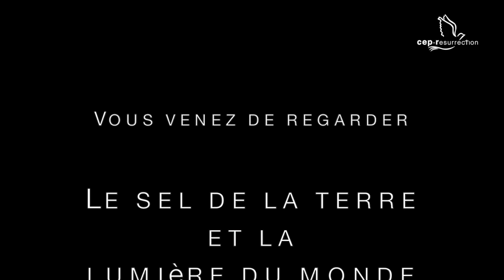Douglas Kiongeka - Le sel de la terre et la lumière du monde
Titre : Le sel de la terre et la lumière du monde
Orateur : Douglas Kiongeka